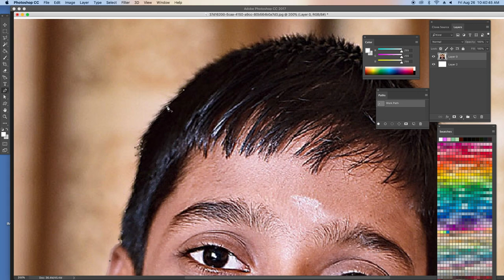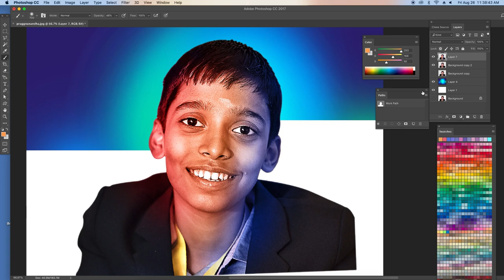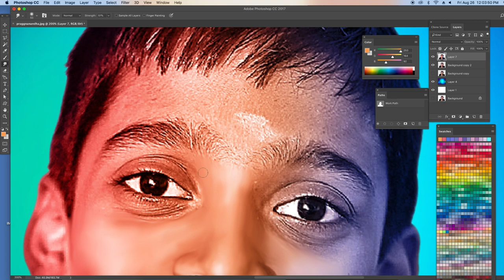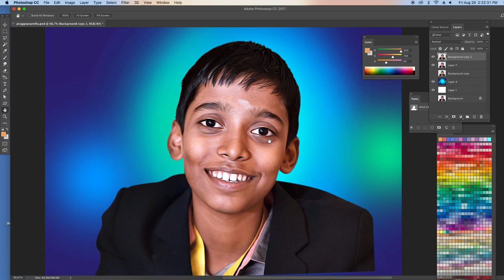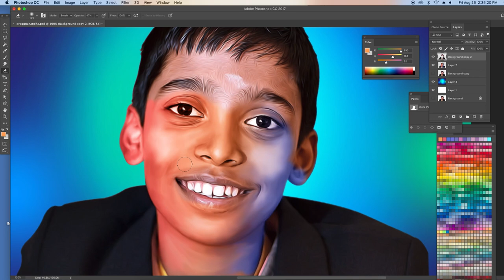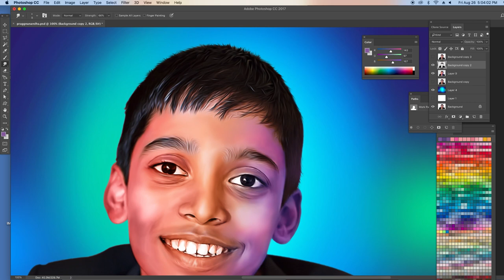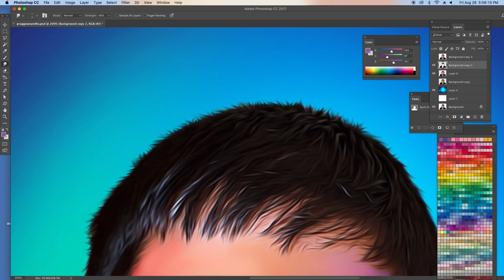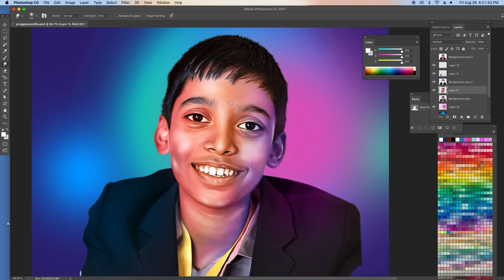Digital Painting in Photoshop | Praggnanandhaa | Indian Chess grandmaster | Click For Tricks 13